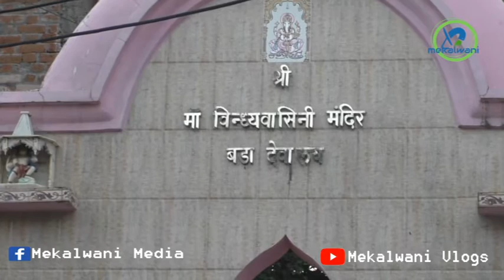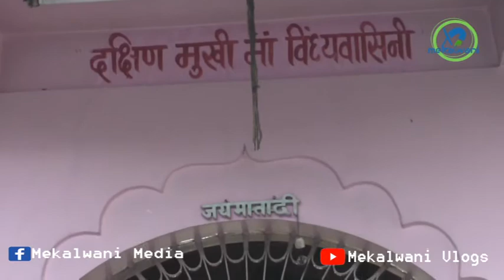बांस के पेड़ो के बीच से निकली हैं यह माता विंध्यवासिनी की मूर्ति ( mandla ke mandir )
मंडला शहर के अंदर स्थित इस शक्तिपीठ को विंध्यवासिनी बड़ा दिवाला के नाम से जाना जाता है

: जानकार बताते हैं कि लगभग 200 से ज्यादा वर्ष पूर्व जब
इस  स्थान पर गिने चुने ही घर हुआ करते थे उस दौरान यहां बांसों के झुरमुट में देवी की प्रतिमा प्राप्त हुई थी
 अपनी पिछली पांच पीढ़ी से यहां माता की सेवा कर रहे पंडा बताते हैं कि यह मंदिर बहुत ही प्राचीन और सिद्ध मंदिर है जहां लोगों की मनोकामनाएं पूर्ण होती हैं यहां दोनों नवरात्रों में जवारे बोये  जाते हैं जिनकी अनोखी छटा होती है